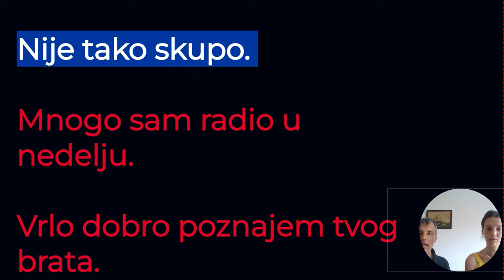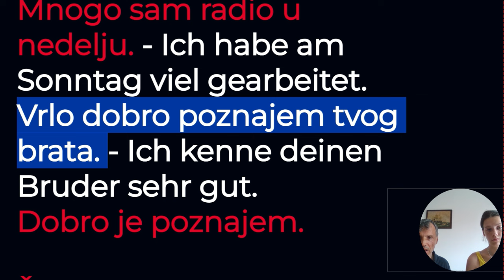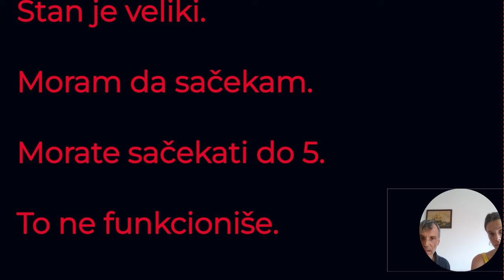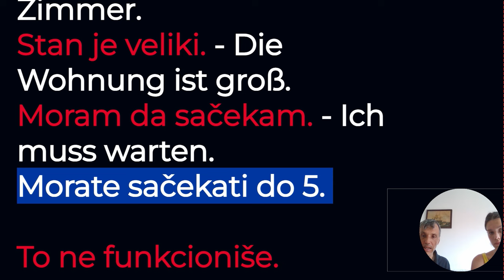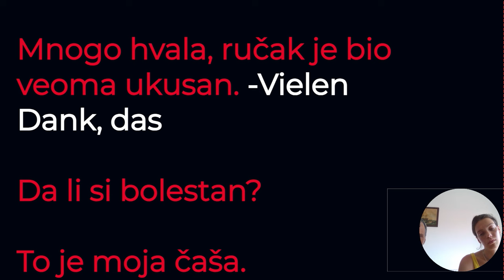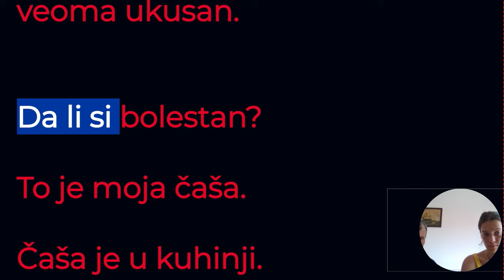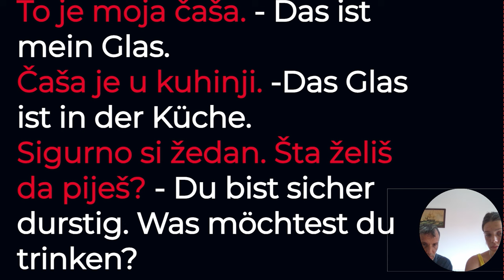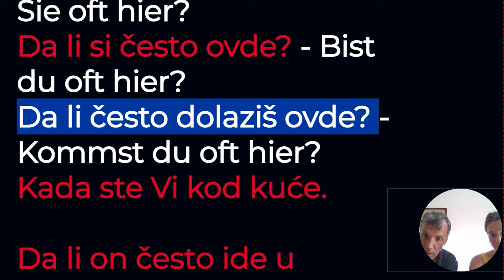NEMAČKI ZA POČETNIKE, SAVETI ZA UČENJE I NEKE NEZAOBILAZNE REČENICE ZA SVAKI DAN - PETAR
UPORNOST JE UVEK ONO ŠTO RAZLIKUJE USPEŠNOG OD NEUSPEŠNOG UČENIKA. KAO ŠTO VIDITE JA SAM JOŠ UVEK OVDE I VREDNO UČIM, RADITE I VI ISTO TAKO I NEMOJTE BRINUTI O REZULTATU. ON ĆE SE SIGURNO POJAVITI
PETAR